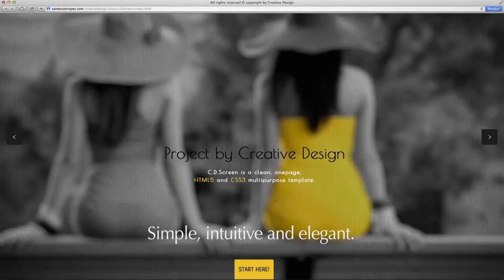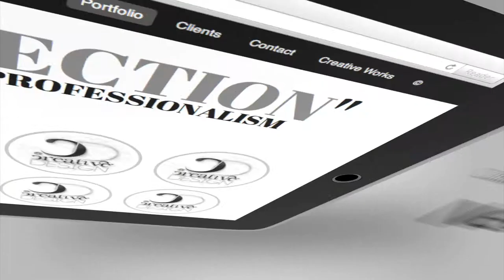Creative Design Showell 2013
Art director, con esperienza nel campo del brand id, grafica editorial layout project, del copywriting e dell'advertising. Esperienza del settore tipografico, graphic design, web marketing e project management, web developer, SEO oriented e mobile web development.

Description
Services to the public and private sectors.
Creative Design choose the right means giving room for creativity.
Your projects come alive with color and professionalism in the digital age.